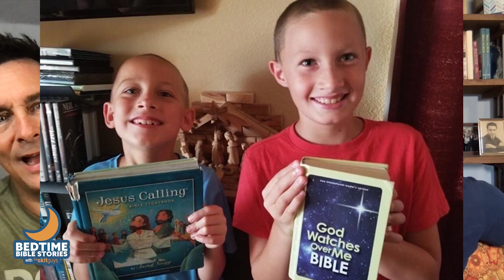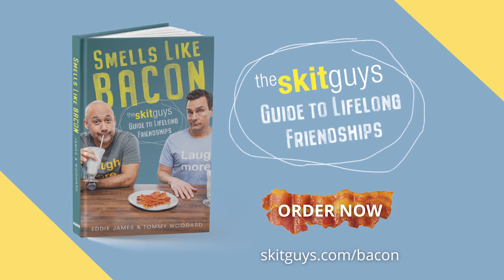Bedtime Bible Stories: Be On Guard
In this episode, Tommy and Eddie talk about the armor of God that helps us be on guard in the world around us. They'll share a hilarious video that helps demonstrate it!